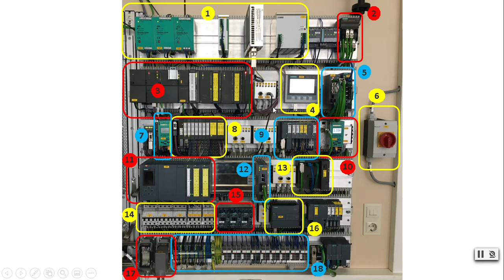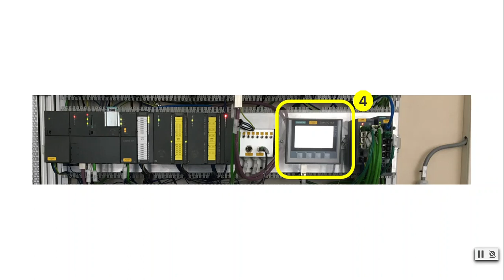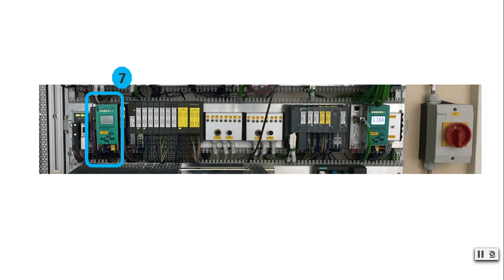Armoire d'automatisme 1 - Siemens - Identifier les organes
Identifier le matériel de contrôle-commande à l'intérieur d'une armoire électrique industrielle.

⏱️ 18 composants ⏱️
1 - Transformateurs
2 - Switch Ethernet (profinet)
3 - API (Siemens S7-300)
4 - Ihm (Siemens KTP400)
5 - Switch
6 - Sectionneur
7 - Passerelle ASi Pepperl & Fuchs
8 - E/S déportées (reliés au S7-300 en Profibus)
9 - E/S déportées (Et200)
10 - Passerelle ASi Pepperl & Fuchs
11 - API (Siemens S7-1500)
12 - module de com Siemens
13 - API (Et200s)
14 - disjoncteurs
15 - contacteurs
16 - API (S7-1200) + PLC (ET200sp) a droite
17 - prise harting
18 - borniers

👉 N'hésite pas à donner de la force en t'abonnant, c'est ce qui m'aide le plus à continuer :)